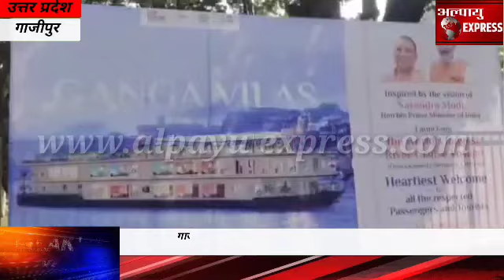गाजीपुर -गंगा विलास क्रूज़ के सैलानी गाजीपुर के रजागंज जेट्टी से लार्डकॉर्नवालिस पहुंचे।